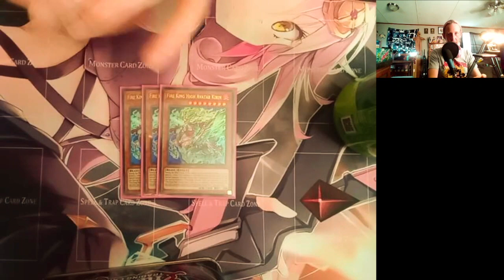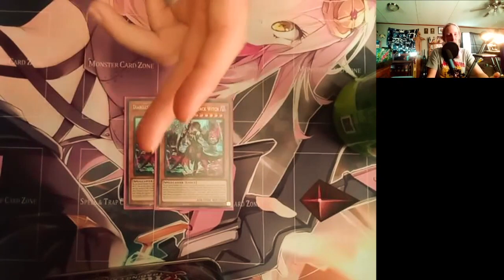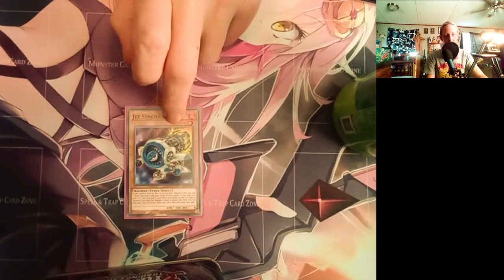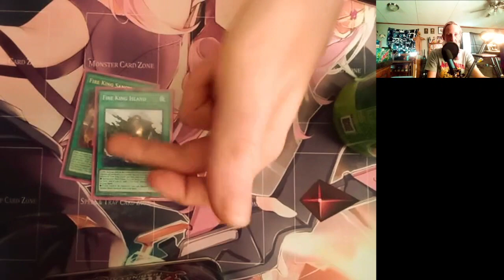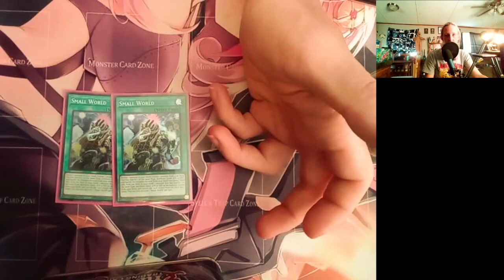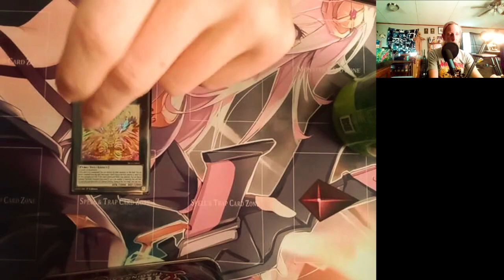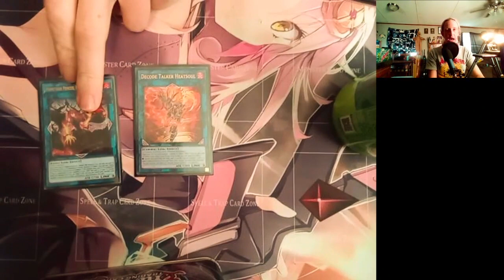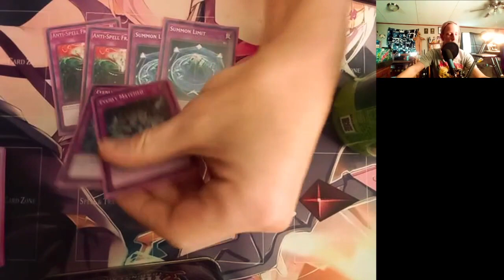BONFIRE NOT NEEDED! March 2024 Format 2nd Place Sinful Spoils Snake-Eye Fire King Deck Profile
**Sorry about the bad audio on my part, working on figuring out this mic and making sure it picks up my voice properly. Will do better in the future!**
Hey guys sorry for yet another hiatus! I'm bringing you guys my Bonfire-less Sinful Spoils Snake-Eye Fire King list that got 2nd at my locals this weekend!
You read correct; I said no Bonfire! It isn't required!

Like my Intro/Outro music? here's the details!
Song name: Summer Event
Artist: Alex-Productions